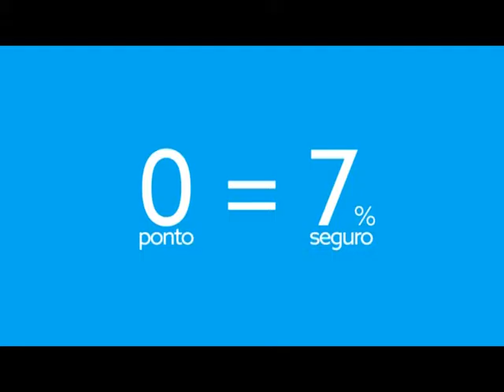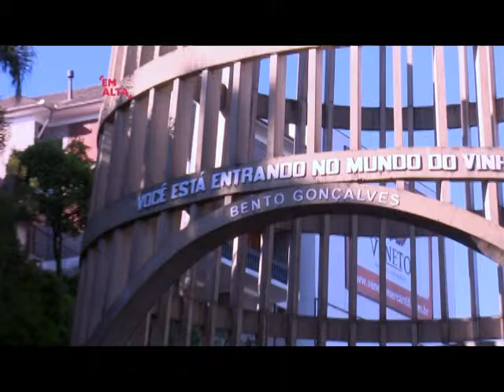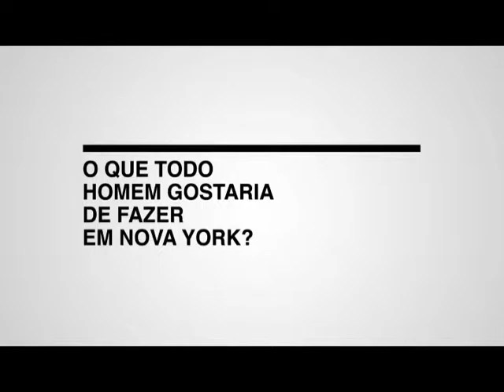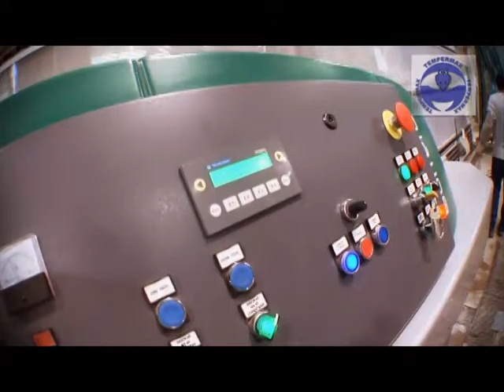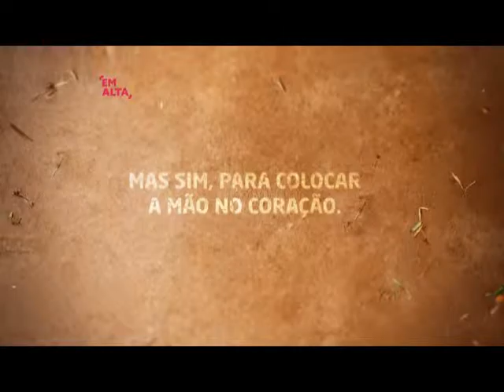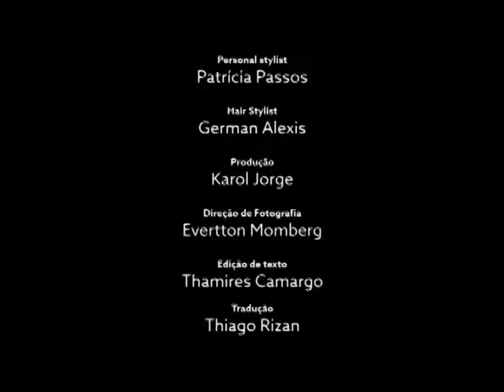Em Alta #02/11/2015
Alex Ruivo e sua equipe trazem mais um Em Alta inédito pra você curtir!!!